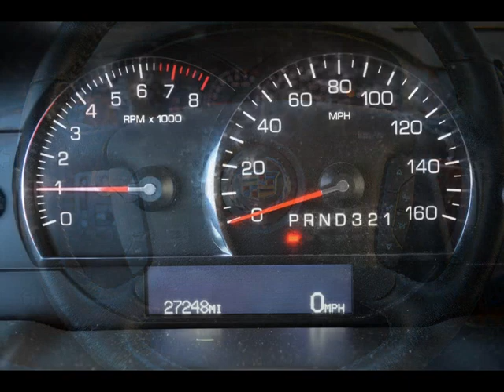2007 Eagle Ultimate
Another fun Pre-Owned Video.  This well kept hearse has barely 3k miles a year use and the condition shows it. Urn carrier, extend sill,  wash and go quality (but we'll do our 60 point indspection anyhow!).